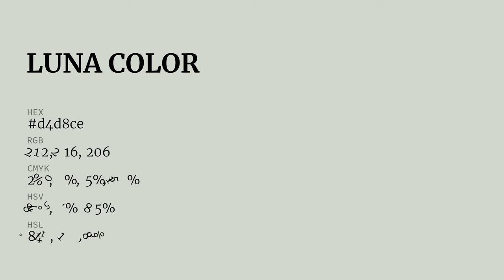Luna color d4d8ce hex color - Grey color - Cool color d4d8ce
What color is Luna ? d4d8ce hex color - Grey color - Cool color d4d8ce

Hex d4d8ce Color Code is also known as Luna color.

Hex d4d8ce Color code in RGB color code model is created after adding 83.14% red color, 84.71% green color and 80.78% blue color.
Hex d4d8ce Color code in CMYK color (process color) code model is generated after subtraction of 1% cyan, 0% magenta, 4% yellow and 15% black.